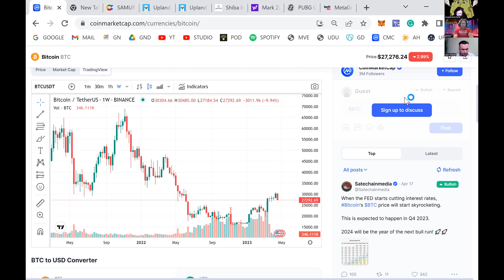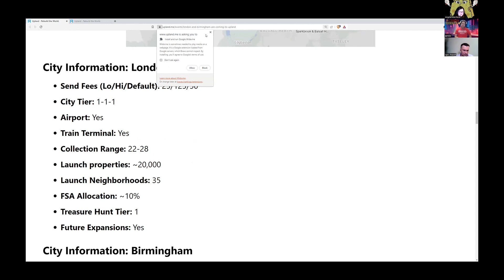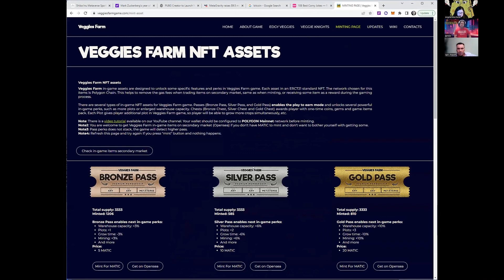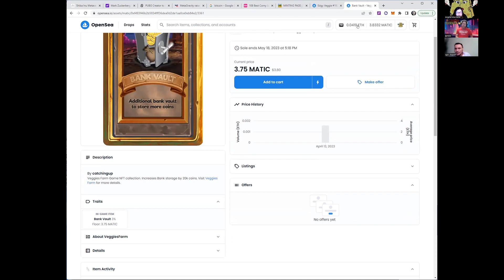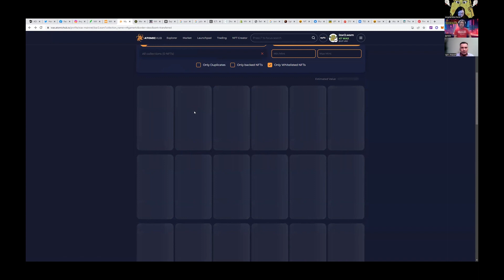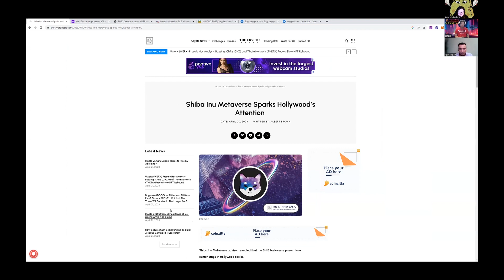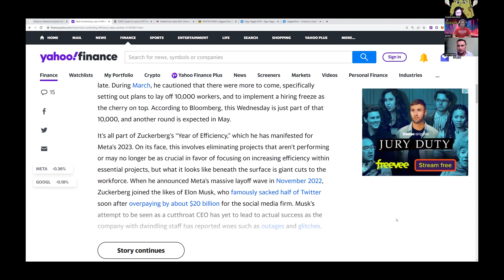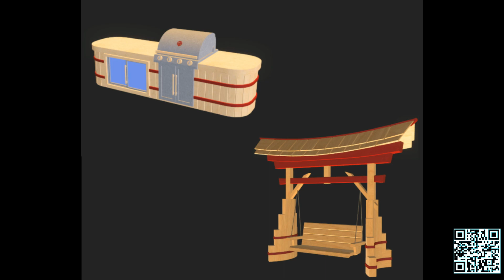EP81: IGOR - EDGY VEGGIES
Whine and Cheese in the Metaverses Show EP81: Igor - Edgy Veggies
This week we were joined by Igor from the Edgy Veggies NFT Game on the Polygon Blockchain.